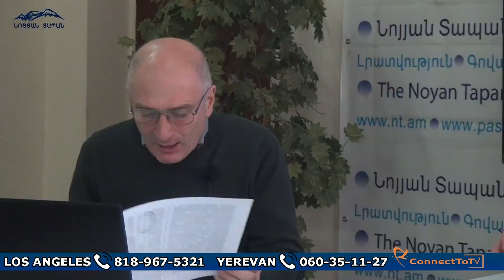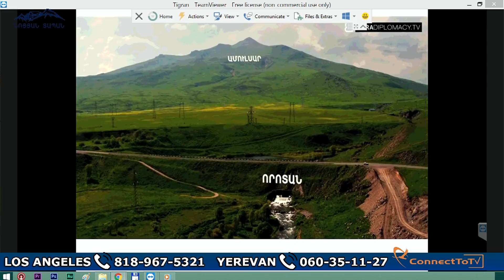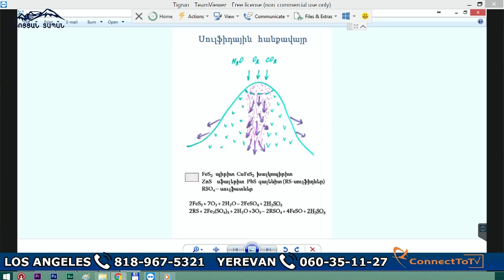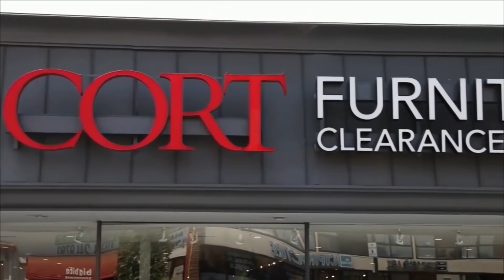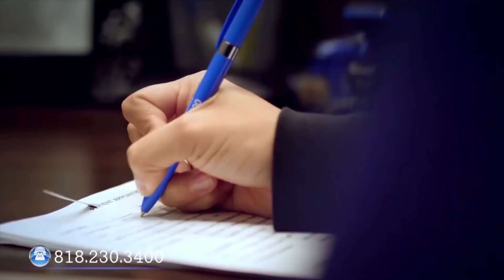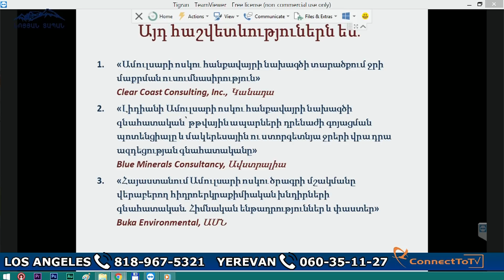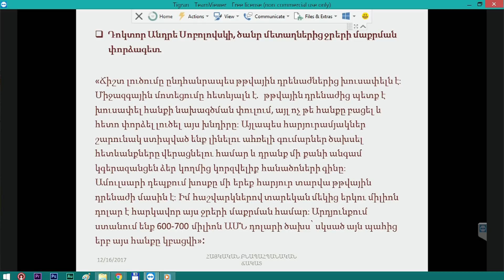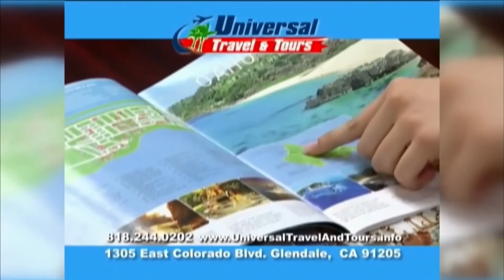Ամուլսարի ոսկու հանքի շահագործման հնարավոր հետեւանքները․ այլընտրանքային փորձաքննություն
Նոյյան տապանի Քննարկում հաղորդաշարի հերթական հաղորդման հյուրն է «Հայկական բնապահպանական ճակատ» նախաձեռնության անդամ, աշխարհագրագետ Լեւոն Գալստյանը